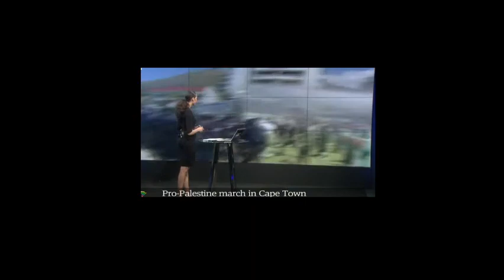South African Palestine Protest Chaos, Water Cannons, Stun Grenades